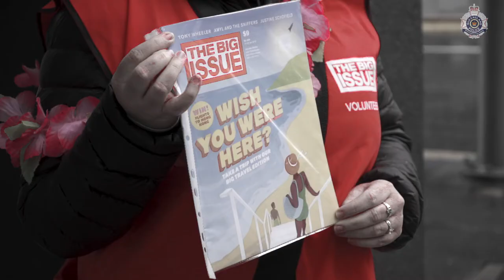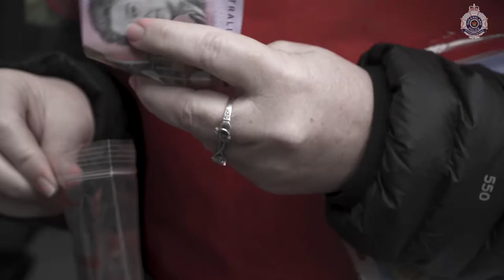QPS team participates in 'The Big Issue Challenge'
A group of Brisbane based QPS officers and staff members recently took part in an eye-opening team challenge.